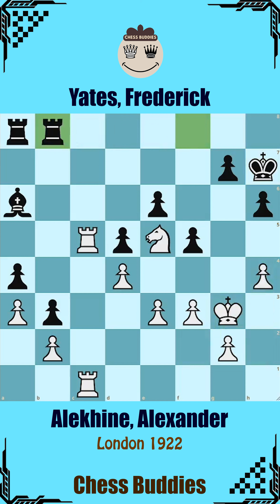Alekhine, Alexander vs Yates, Frederick || London 1922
ALEXANDER ALEKHINE - LICHESS Series 2